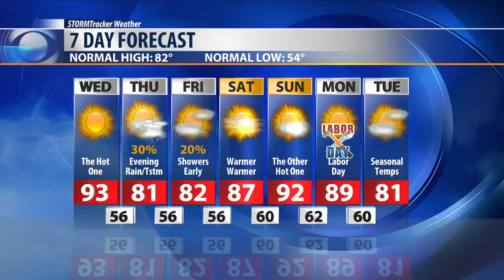Birthdays and anniversaries 8-28-19